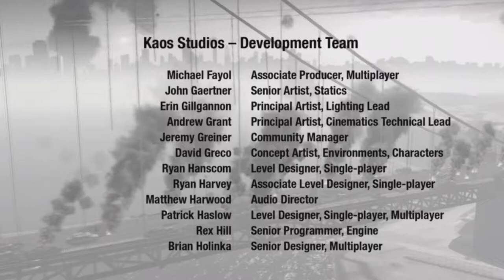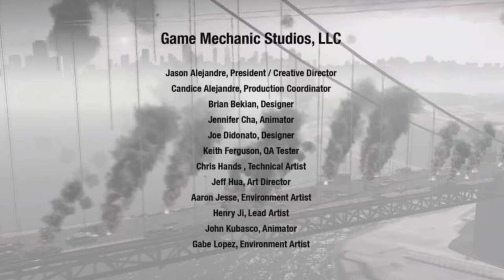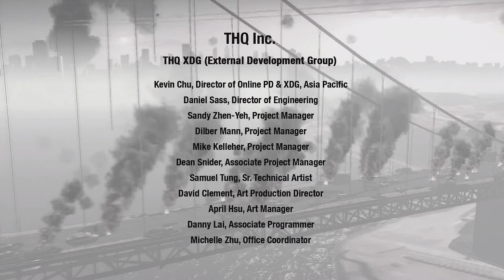Homefront : Pt7. The Final Stand! Homefront Ending And Credits! (Steam PC Gameplay Playthrough)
Let's save America friends! Homefront is a story-driven FPS about a Korean invasion into America. They've gotten a good foothold, but America doesn't take too kindly to getting pushed around. We will drive them back across the Pacific. This is our Homefront.

Japan didn't attack America directly during WW2 because according to Isoroku Yamamoto "There would be a rifle behind every blade of grass." It's time to prove him right. Homefront gameplay is smooth, though the rifles have hardly any recoil.

I still like the story despite it being full of cookie-cutter characters, and with tensions rising between America and North Korea there is no better time to stick Lets Play Homefront onto the channel! Homefront does it all to stoke the fire of patriotism in my heart.

The year is 2027. The world as we know it is unraveling after fifteen years of economic meltdown and widespread global conflict over dwindling natural resources.
A once proud America has fallen, her infrastructure shattered and military in disarray. Crippled by a devastating EMP strike, the USA is powerless to resist the ever expanding occupation of a savage, nuclear armed Greater Korean Republic.
Abandoned by her former allies, the United States is a bleak landscape of walled towns and abandoned suburbs. This is a police state where high school stadiums have become detention centers, and shopping malls shelter armored attack vehicles. A once-free people are now prisoners… or collaborators… or revolutionaries.
Join the Resistance, stand united and fight for freedom against an overwhelming military force in Homefront’s gripping single player campaign penned by John Milius (Apocalypse Now, Red Dawn). Stand alongside a cast of memorable characters as an emotional plot unfolds in this terrifyingly plausible near-future world. Experience visceral, cinematic first-person shooter action as you fight your way across Occupied USA using guerrilla tactics, and commandeer military vehicles and advanced drone technology to defeat the enemy.
Multiplayer brings epic warfare to the online arena as infantry, tanks, attack helicopters and combat drones battle across huge, open battlefields. A rich feature set offering layers of tactical depth combined with a game-changing innovation.

Homefront is an FPS which tells the story of a resistance movement fighting back against a near future Korean occupation of the USA.

The game play is a very generic FPS. Pretty much identical to Call of Duty and Medal of Honor; you can only carry two weapons, and four grenades. You will have to swap to different weapons from dead enemies throughout each level as finding ammo is more difficult than you would imagine. None of the enemies use the same weapon...

Graphics wise, it looks nice, but you can tell the game was released in 2011, it looks better than most games released, however it shows it's age when comparing it to more recent titles. The graphical options are wide and you can probably play this game on a potato if you really wanted.

All the maps in the single player are very well designed, sadly you can't really explore because you are constantly reminded to keep following your squad leader. You fight through various different environments such as the streets of suburbs, department stores, and baseball fields, all of which show a disturbing outcome of the quite scary "what if?" scenario from a Korean invasion.

The single player of Homefront will take about five hours to complete; this is pretty short in my opinion, and the game ends on a massive cliff hanger, I would of liked to have seen another two or three more missions to tire up the loose ends in the story. Multiplayer is still very much alive in Homefront, I have only played in a couple of games but I had no problem finding a map full of people to jump into. A lot of the reviews you will read on here will say multiplayer is the strongest aspect of the game, so they can't all be wrong.  - Tom

I've heard that Homefront was the most over-advertised and under-purchased games of its time and that's probably true. It has some brilliant cinematography moments, a solid shooting engine, good storyline, and decent voice acting. I enjoyed every minute I spent playing it and will probably return to do another playthrough later. Good game. - Finithesis